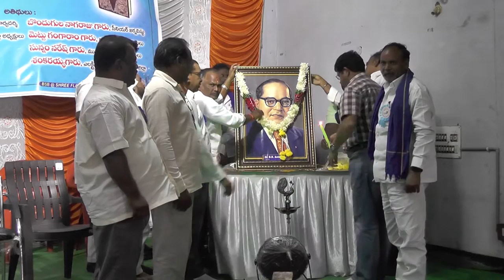73 భారత రాజ్యాంగ దినోత్సవ స్ఫూర్తి సదస్సు మెదక్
73 భారత రాజ్యాంగ దినోత్సవ స్ఫూర్తి సదస్సు మెదక్